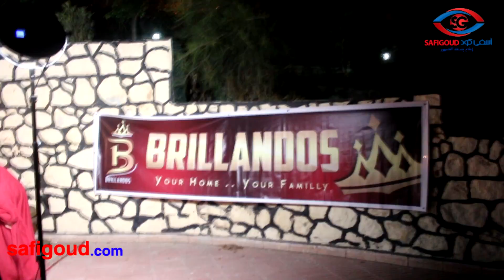نقش وحناء وبهجة أطفال في حفل لمجموعة BRILLANDOS يآسفي